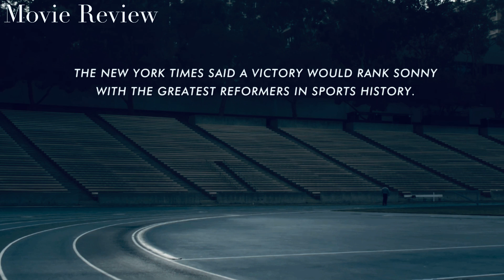🎞 To Save Their Company They Have To Shake Up Sports Shoe Business (💬 select your subtitle language)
The film tells a story about a sports shoe company. The managers are struggling with the problem of low sales. They intend to revolutionise the whole basketball shoe industry. It is a biographical sports drama film.